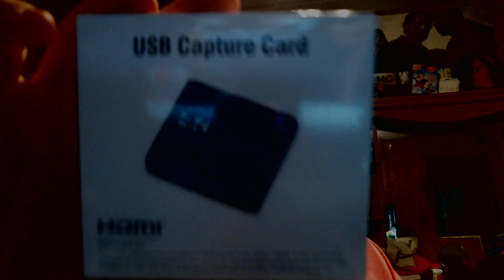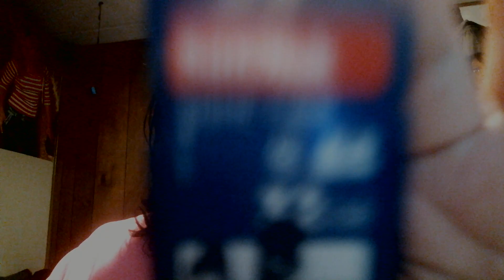Gimme a Twitch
PS @ XBox Gamertag: DarkFreak580